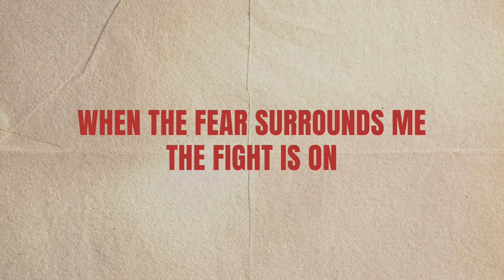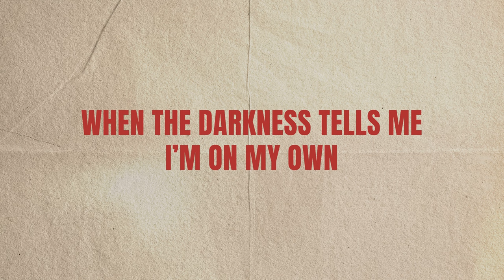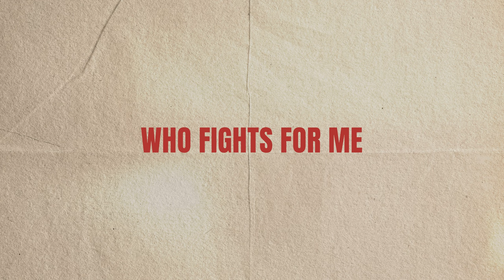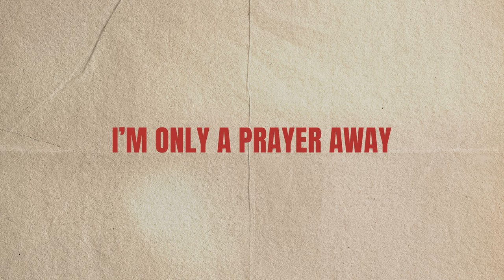Fields Worship - Hold Your Head Up (Lyric Video)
Official Lyric Video for “Hold Your Head Up” by Fields Worship

Lyrics:
There’s a war that’s fought not of flesh and blood
There’s a hopeless lie shouting not enough
When the fear surrounds me, the fight is on
I will look to You, where my help comes from
And I hear you say

Hold Your Head up, Hold Your Head Up
I’m only a prayer away
I’ve already made a way

When the struggle comes and I feel alone
When the darkness tells me I’m on my own
Let my eyes be opened to what You see
I’ve already won by Your victory

I will fix my eyes
Beyond what I can see
On the Author of my life
Who fights for me, You fight for me